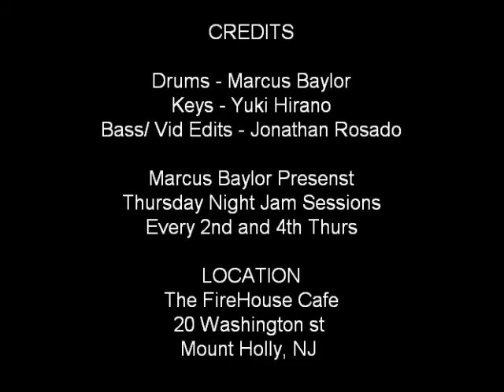Marcus Baylor and Free Day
Well just another crazy night at the fire house